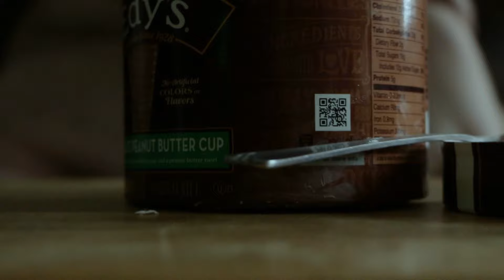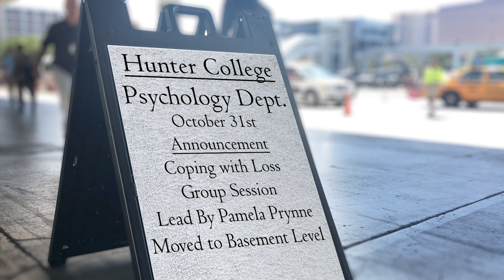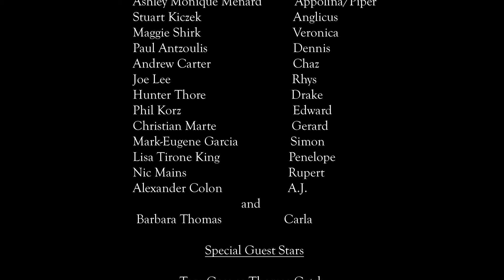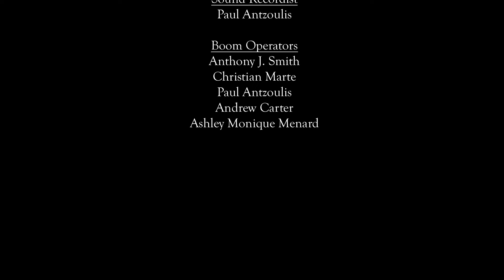Skeleton Crew Season Five, Episode 1: The House That Jesus Built, Part 1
***Season Premiere***

Hunter and Anthony find themselves redefining their relationship after their unexpected reunion, while the MoneyShot$ crew prepare to celebrate Halloween at The House that Jesus Built...